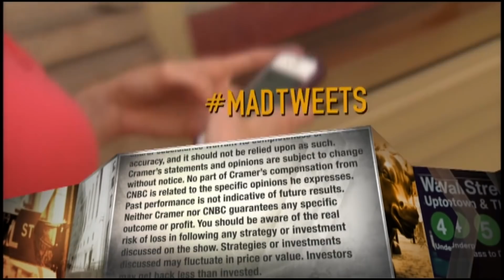Dexcom CEO previews new glucose monitoring system - It will be the 'revolution in diabetes data'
Jim Cramer sat down with Dexcom CEO Kevin Sayer to discuss the medical device company's latest quarterly report and how its new G6 Pro Continuous Glucose Monitoring system could do for health care.

Dexcom’s continuous blood sugar monitors are designed to make it easier for patients with diabetes to get frequent readings without the finger prick system. The company’s device can be worn as a patch and has a tiny sensor that is inserted under the skin.

However, a glitch in Dexcom’s technology has kept patients and parents of kids with diabetes from getting regular updates, leaving them unaware of potentially dangerous problems.

Dexcom said the bug was specifically related to its Follow feature that allows for remote monitoring on Apple and Android devices as well as Dexcom’s own hardware. In an email to CNBC, the company said that it became aware of the issue, which could cause followers not to receive continuous glucose monitoring alerts. The service hasn’t been fully restored but has seen “significant improvement” in performance, wrote Dexcom, which blamed the problem on a server malfunction.

CNBC TV